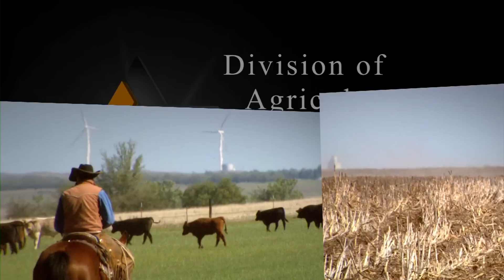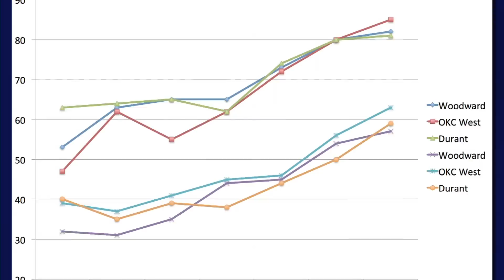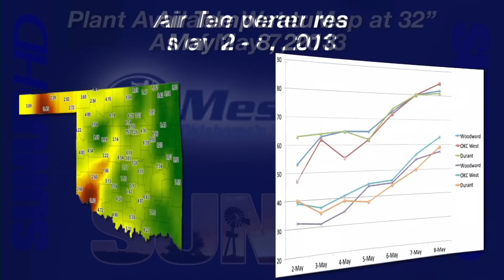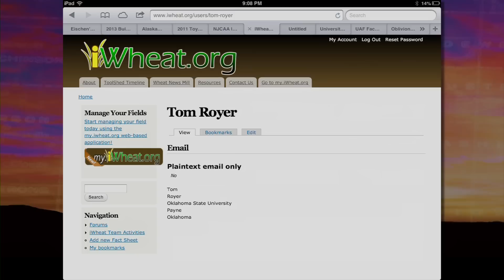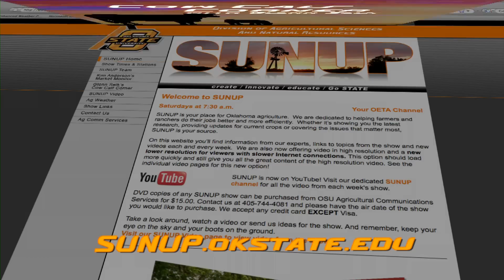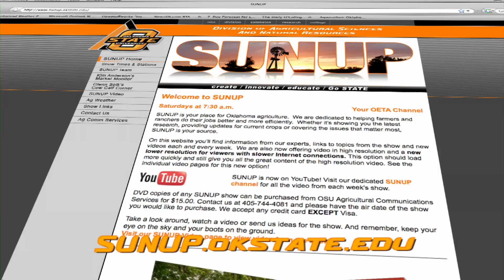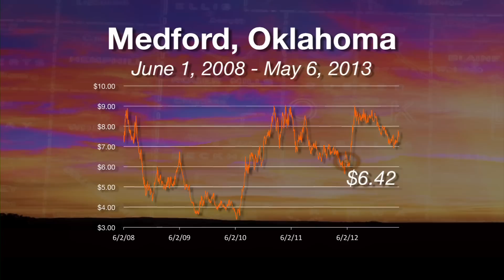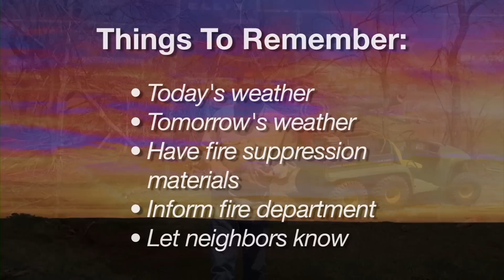SUNUP Full Show (5/11/13)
This show includes the following segments: Freeze & Disease, Wheat & Greenbugs, Pinewood Nematode, Cow-Calf Corner, Livestock Marketing, Market Monitor, Mesonet Weather and Naturally Speaking.